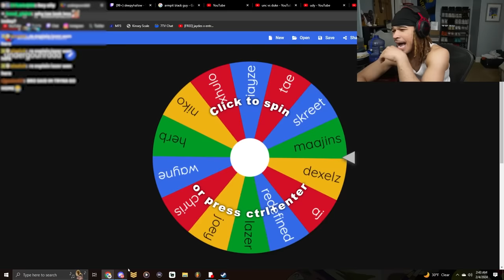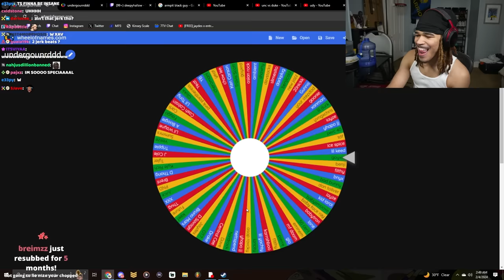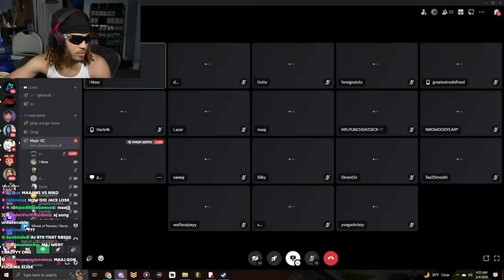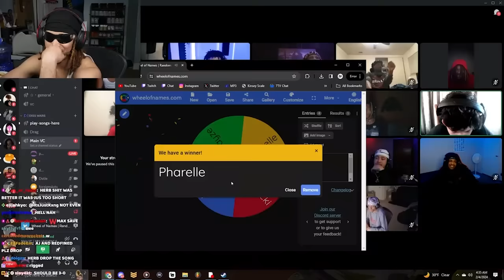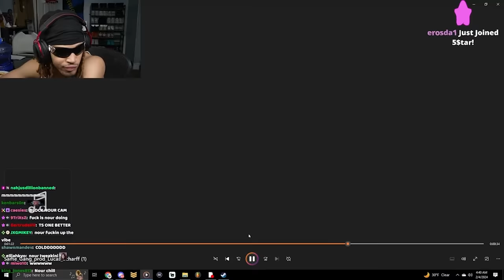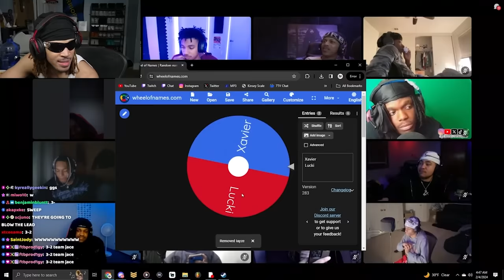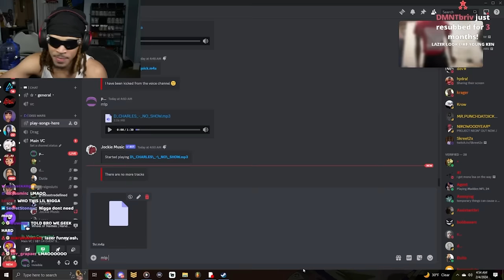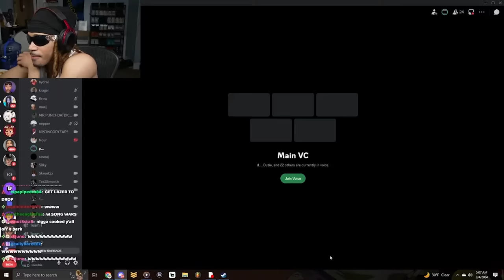song wars but I called in some rappers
In this video, plaqueboymax does an underground rap song wars !